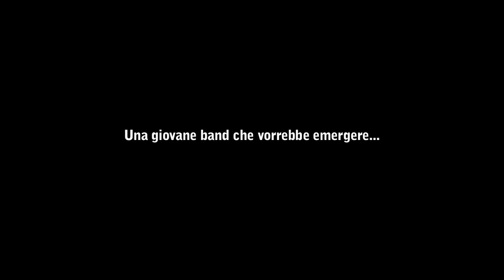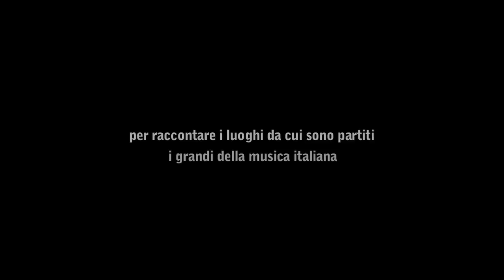PAESE MIO (Trailer)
PAESE MIO di Riccardo Marchesini
(Documentario – Italia 2014 - Colore – 74’)
con i Palco Numero Cinque

Sinossi
Se appoggi un dito in un punto qualsiasi di una cartina dell’Emilia-Romagna probabilmente proprio in quel punto, è nato un cantante… Non uno qualsiasi. Uno importante, perché in questa terra la fama di un musicista è inversamente proporzionale alla grandezza del posto in cui è nato…
Una giovane band emergente della bassa bolognese decide così di mettersi in viaggio verso quei paesi della propria terra che hanno dato i natali ad alcuni dei più famosi cantanti, per scoprire le loro radici, i loro esordi e per capire dove e perché tutto è veramente cominciato.
Un viaggio attraverso canzoni, ricordi, testimonianze di amici, parenti e protagonisti raccolte in un territorio dove nel giro di pochi chilometri si incontrano band longeve come i Nomadi, rockstar come Ligabue e Vasco, cantanti melodiche come Orietta Berti, bluesman come Zucchero e re del liscio come Casadei. Un mix di generi senza precedenti, un viaggio lungo le strade della provincia e quelle della musica che la giovane band protagonista del film cercherà di percorrere guardando oltre alle incertezze del presente e del futuro.

Una produzione Giostra film – realizzata in collaborazione con Emilia-Romagna Film Commission – Con il supporto di Eighteen sound – con il patrocinio di Cineteca di Bologna– e con la collaborazione di MEI – Meeting degli indipendenti – Media partner Radio Bruno

Scritto montato e diretto da RICCARDO MARCHESINI - Aiuto regia GABRIELE BONSIGNORI - Fotografia SALVATORE VARBARO - Suono in presa diretta DANIELE BOMBARDA - Direzione musicale, edit e mix audio DIEGO SCHIAVO - Musiche PALCO NUMERO CINQUE - Direttore di Produzione GIANGIORGIO MARCHESINI - Organizzazione CECILIA BELLINATO